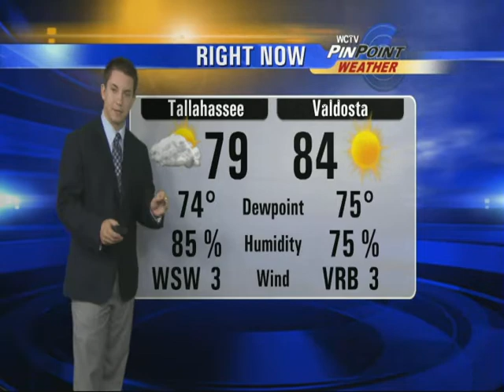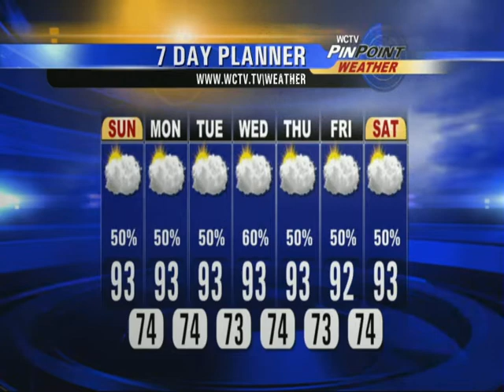July 29, 2012: Weather at WCTV